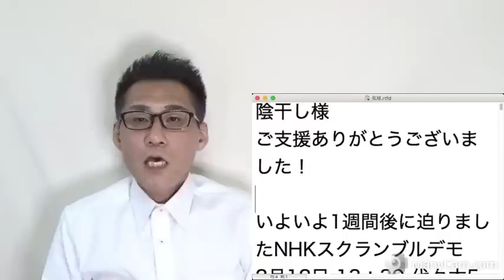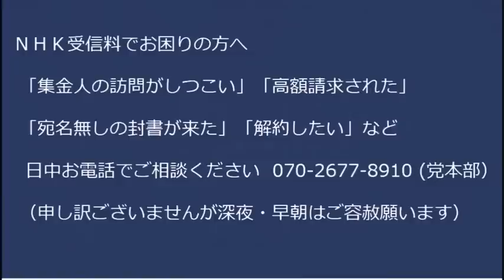米国に出現した謎の気球を米軍が大西洋上で撃墜、中国共産党「強烈な不満と抗議」「対抗措置も」気球が自分たちのものだと自白、他国に勝手な真似して失礼極まりない 20230205